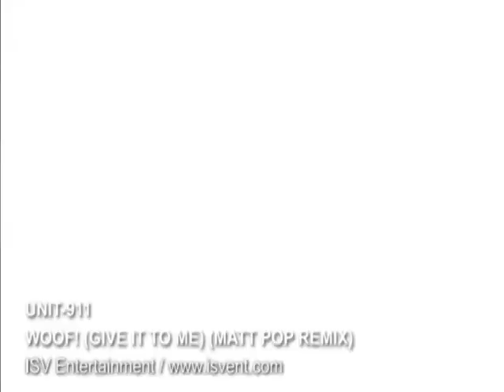Unit-911 "Woof! (Give It To Me)" (Matt Pop Mix) - Official Music Video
ISV VIDEO MIX by VJ TONY & JONATHAN LUKE